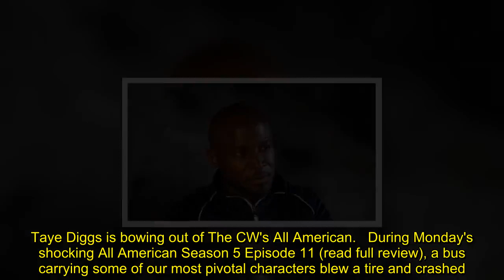All American Stunner: Taye Diggs Exits After Five Seasons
Taye Diggs is bowing out of The CW's All American.   During Monday's shocking All American Season 5 Episode 11 (read full review), a bus carrying some of our most pivotal characters blew a tire and crashed.   Billy attempted to save his team, and just when it seemed like everything was fine, he learned that Jabari was still on the bus.   When he returned to save Jabari, the bus went over the cliff, leading to Billy's shocking demise.   Big exits have been revealed months in advance in recent ye